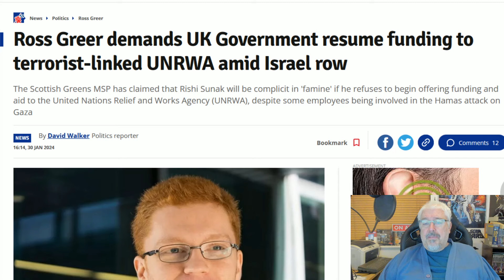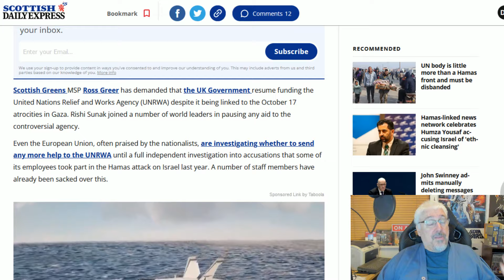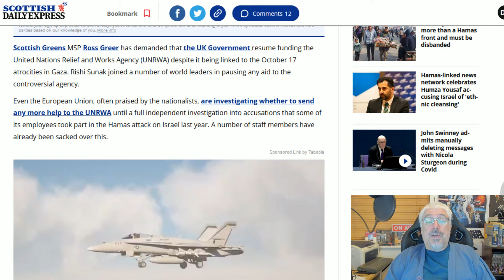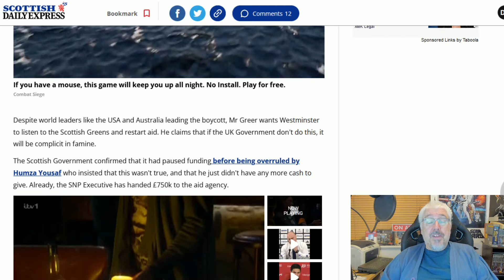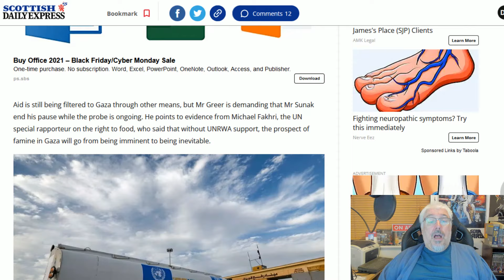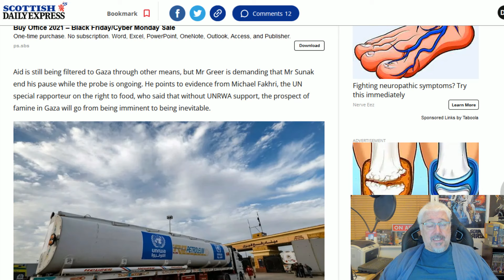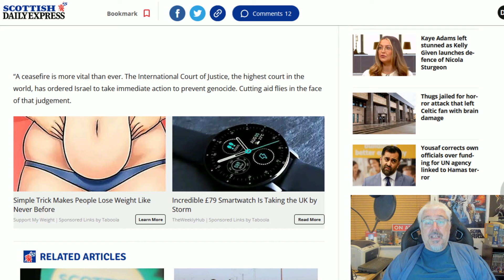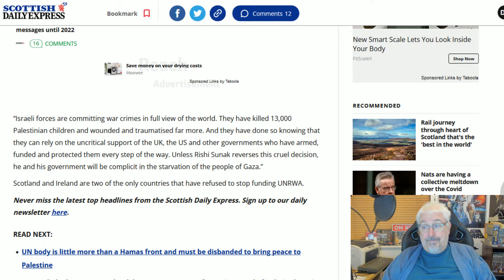Gross Rear Stamps Tiny Feet!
Ross Greer wants to fund Hamas to ensure they continue the eradication of the Jews in Israel.
Perhaps this level of hate and antisemitism should be seen for what it is and he should be disbarred from office and prosecuted under Scotland's hate laws!